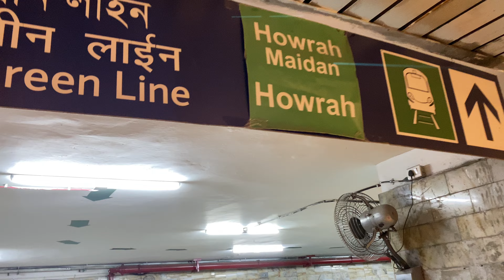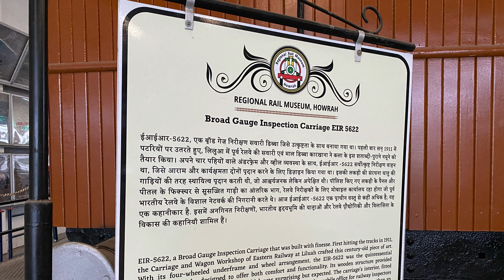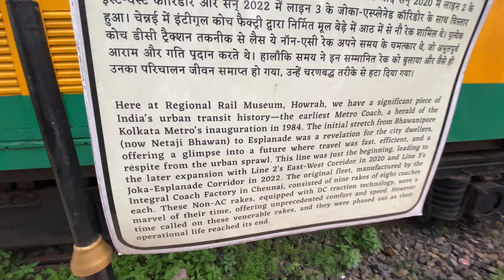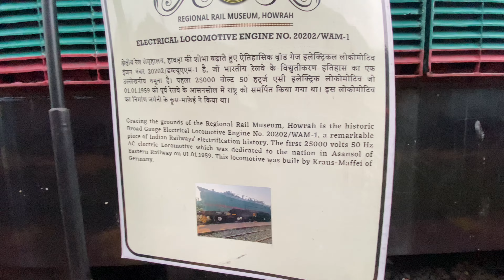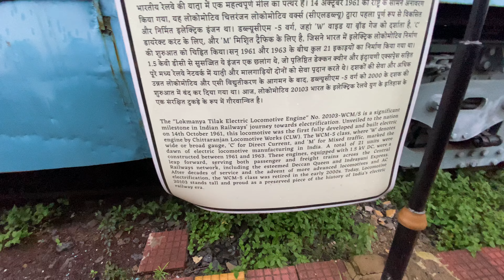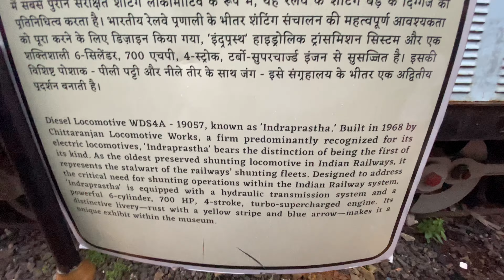Indian Railway Museum and under water Metro